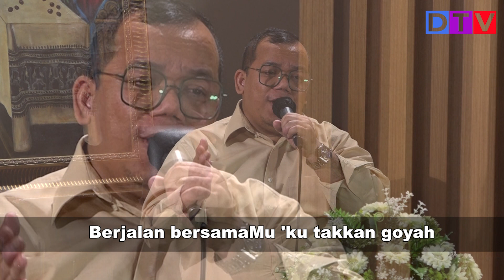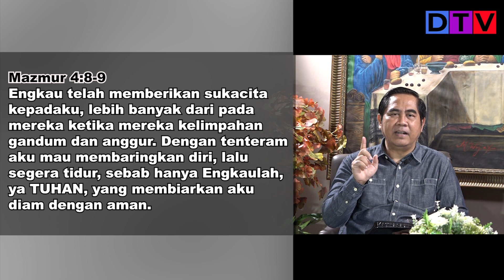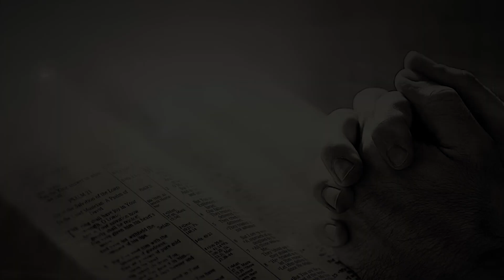TEGURAN YANG MEMBANGUN | Rest In God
Konten ini adalah kabar sukacita atau kabar baik tentang kekristenan di Indonesia bahkan di seluruh dunia. Tuhan Yesus tidak membawa agama, tetapi Dia membawa keselamatan bagi manusia. Anda sudah tepat untuk mau membuka hati dan mencari tahu tentang Kristus. Semoga Anda teberkati lewat video ini.